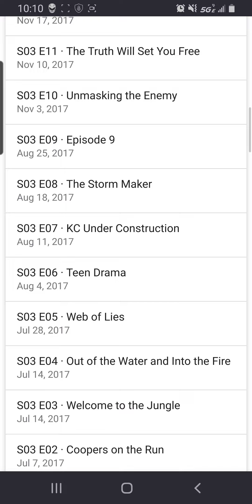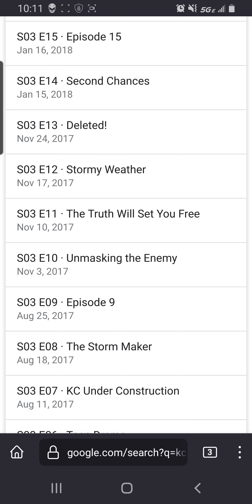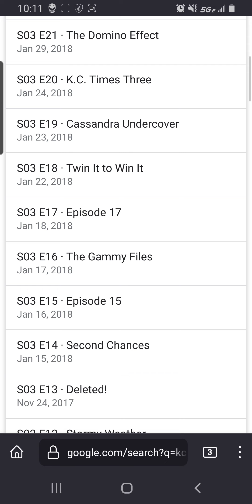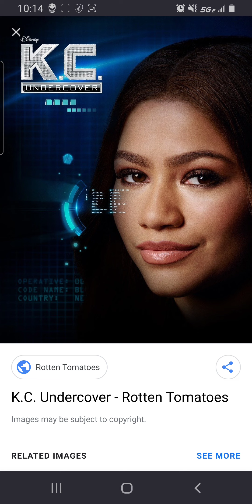kc undercover season 3 review